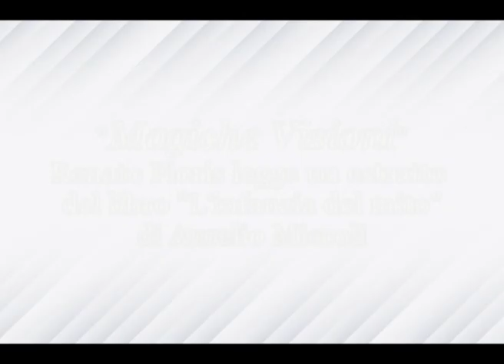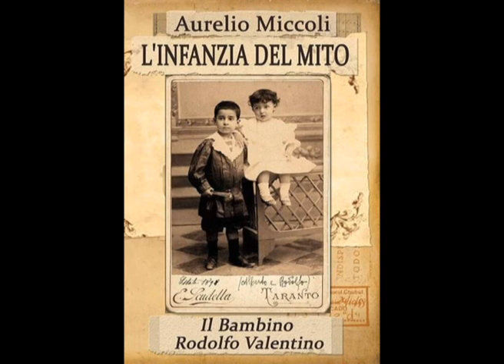Rodolfo Valentino e le magiche visioni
Renato Floris legge un estratto dal libro "L'infanzia del mito" di Aurelio Miccoli che ci racconta della prima volta che Rodolfo Valentino bambino assistette a una proiezione e non era ancora cinema. Episodio caricato nel Rudolph Valentino Podcast il 5 maggio 2018
Renato Floris reads an excerpt from Aurelio Miccoli's book "The childhood of the myth" where he tells us of the first time that Rudolph Valentino as a child attended a screening and was not yet cinema. Episode uploaded to the Rudolph Valentino Podcast on May 5, 2018